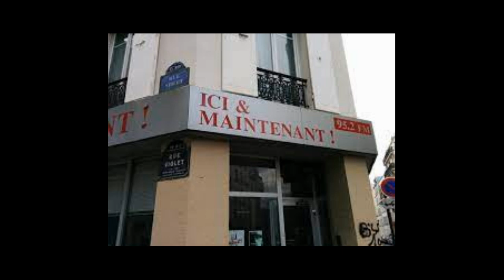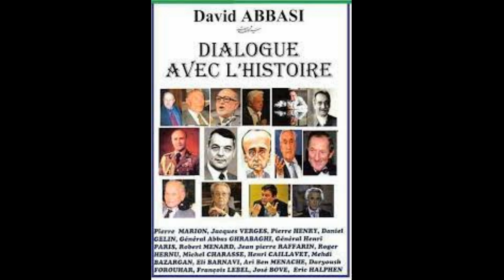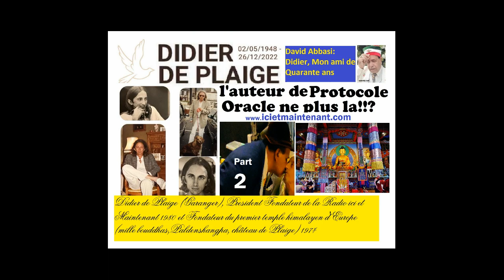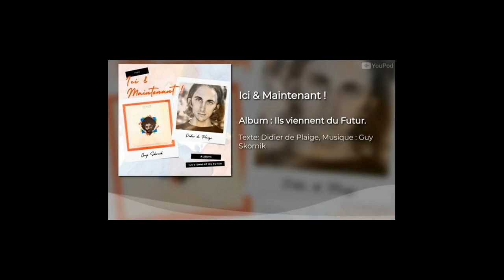2 didier de Plaige Fondateur de la radio libre en France ici et Maintenant